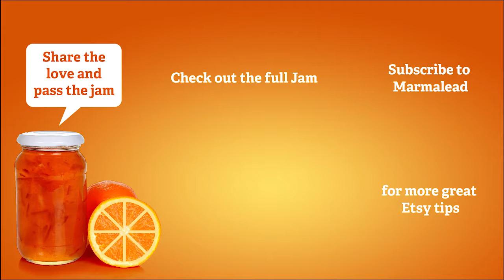Etsy Jam Scoops - Newletters on Etsy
The newsletters on Etsy’s home page are a fantastic way to know what you should be promoting! Kara actually made sales just last week from doing this very thing. Etsy is basically doing the marketing for you and telling you when you should start promoting whatever. Right now it’s Halloween, which Etsy’s newsletter started promoting in August. So, click on whatever link they have in the newsletter, it will take you to a search page and you want to look and see what keyword they’re using. Then go put that keyword in your listings, optimize your listings for this keyword and renew it.